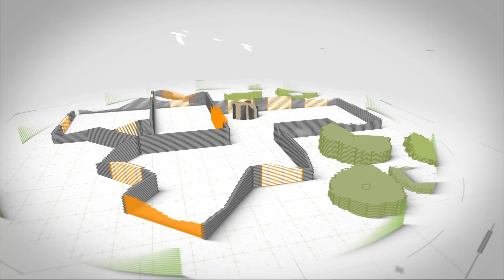ЖК Босфор Дагомыс 1 неделя ремонта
- Поражаюсь, как они успевают! Сергей Кириллов о строителях компании РеалСтрой Сочи.